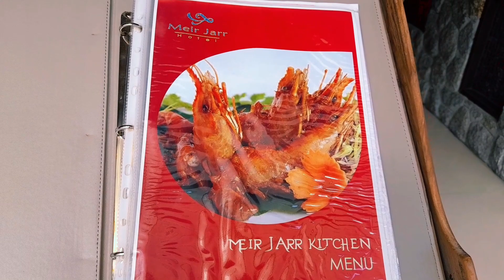buffet breakfast only on 200THB......phuket......